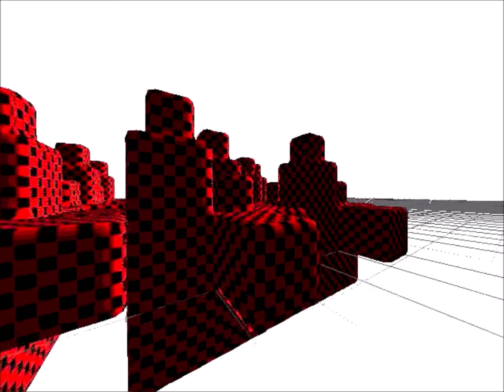Checkerboard World (Animated Camera View)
Animation By David Najer